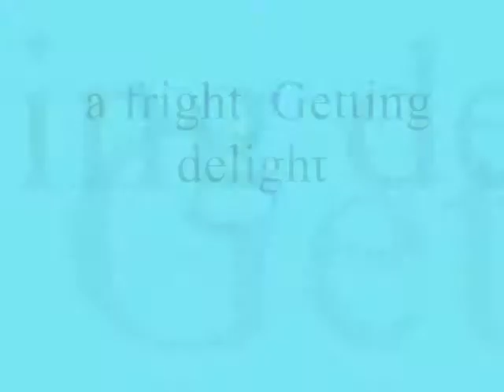a fright Getting delight ,